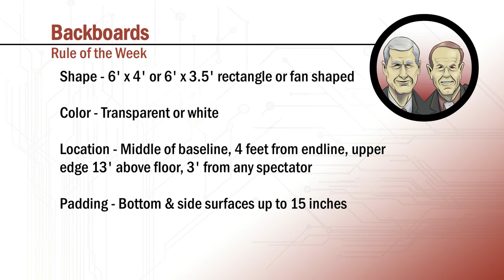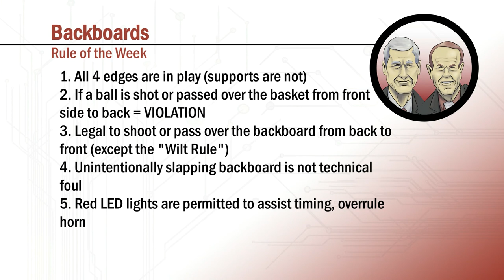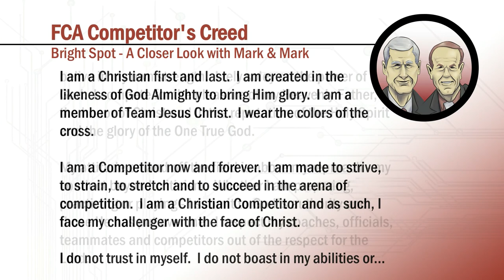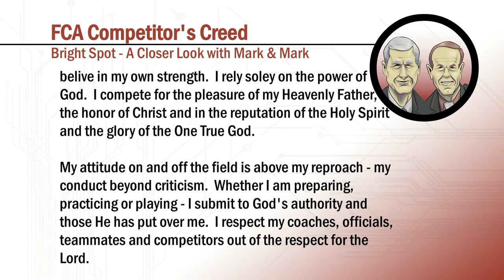A Closer Look with Mark and Mark (S2E15)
Mark and Mark say congrats to Marion Local and Minster's state championship teams and recap the opening weekend of high school hoops in this week's A Closer Look.  They also select the first Stat Stuffers of the basketball campaign including a record-setting night for Versailles' Justin Ahrens.